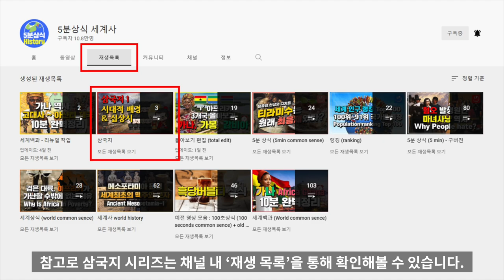삼국지 7 : 조조 & 허소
삼국지 일곱 번째 시간으로
후한 시대에 보편화되었던 관료 임용제도인
향거리선제와 조조, 허소에 관련된 이야기입니다.

교현은 지금껏 천하의 명사를 많이 봐왔지만
조조 만한 인물을 만난 적이 없다고 여겼고
조조에게는 인물평을 받기 위해
허소를 찾아가라고 조언합니다.